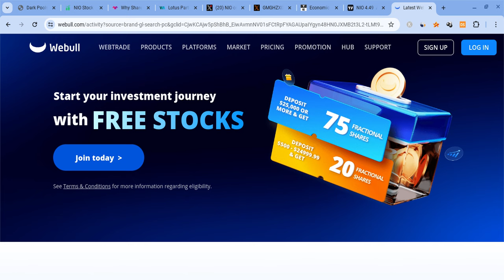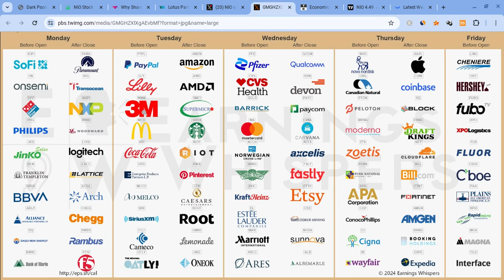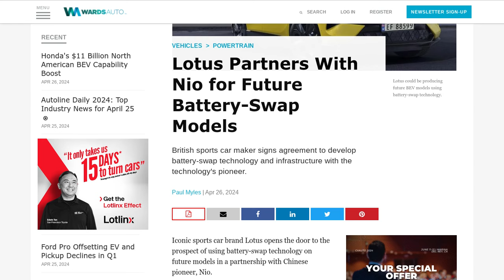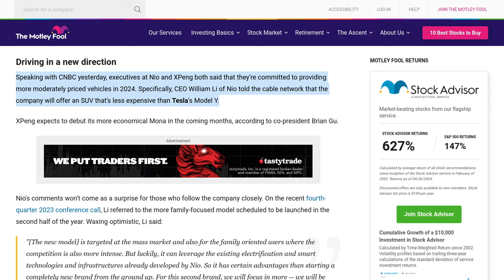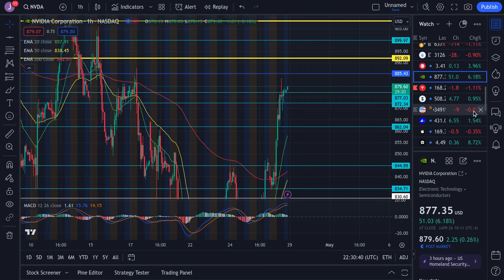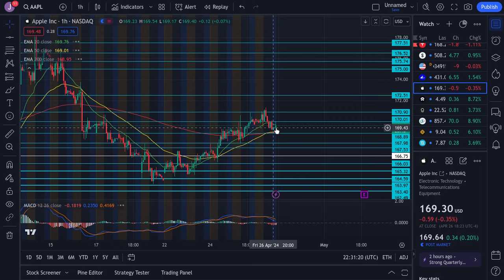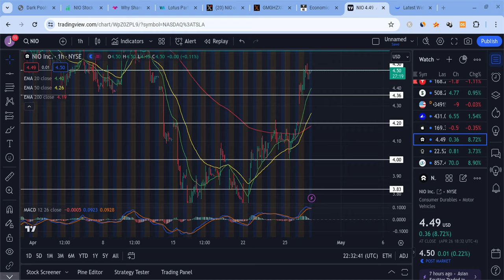🔥 NIO STOCK NEXT WEEK WILL BE HUGE!!! NIO, TSLA, SPY, NVDA, AAPL, & QQQ PRICE PREDICTIONS!!! 🚀